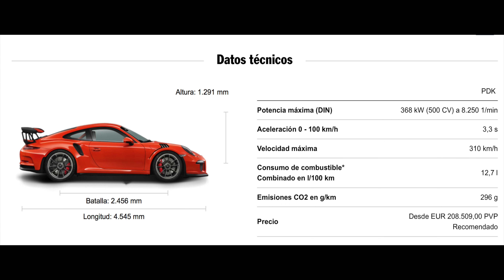911 GT3 RS VIDEO Y FOTOGRAFIA R-eSTUDIO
El nuevo 911 GT3 RS supera los límites. Y no queremos privarle de esa experiencia.
Para este fin se requiere una auténtica explosión de potencia. Y empuje a raudales: el motor bóxer de 6 cilindros y 4,0 litros genera 368 kW (500 CV) y desarrolla un par motor de 460 Nm. Con un régimen máximo de 8.800 rpm alcanza valores extremos, y nunca se ve superado por las exigencias.
Con el cambio Porsche Doppelkupplung (PDK) de serie, pasa de 0 a 100 km/h en solo 3,3 s, lo que significa que este atleta nato reduce la marca de su predecesor en 0,6 s. Sin embargo, el nuevo 911 GT3 RS también puede desacelerar: el botón PIT SPEED de la consola central permite dominar su temperamento con un solo gesto, por ejemplo para limitar la velocidad en los boxes.
Convierte su potencia en fuerza de empuje: el cambio Porsche Doppelkupplung (PDK) de 7 velocidades instalado de serie. La séptima marcha está orientada para el rendimiento; las desmultiplicaciones están adaptadas al circuito de competición.
El chasis está diseñado para lograr las máximas prestaciones. El equipamiento de serie incluye apoyos dinámicos del motor y el Porsche Active Suspension Management (PASM) con ajuste deportivo.
La carrocería es aún más ancha que la de su predecesor: aproximadamente 30 mm detrás y 80 mm delante. Con un ancho de vía mayor, una batalla alargada en 100 mm y el eje trasero direccional de serie, el nuevo 911 GT3 RS representa una nueva dimensión en términos de estabilidad de marcha y lateral, y aporta un plus de agilidad y prestaciones.
Su potencial de prestaciones se ve reforzado por las llantas y los neumáticos más anchos, incluyendo el diámetro de llanta ampliado a 21 pulgadas en el eje trasero.
Además, el 911 GT3 RS ha perdido peso para mejorar sus posibilidades de victoria y seguir reduciendo el consumo. Con este fin se han incorporado numerosos componentes de carbono y metales ligeros, como el magnesio o el aluminio.